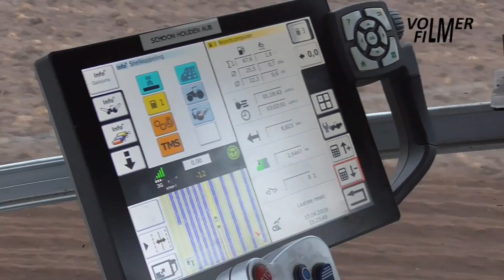Spading and sowing with Fendt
April 17, 2019 - Spading and sowing of corn using the Fendt Vario 826 tractor, Imants spading machine and Monosem precision air seeder by contractor Geurs from Hengevelde.